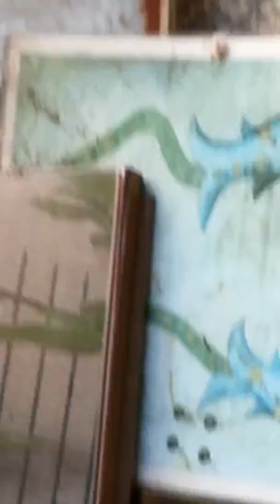Composition végétale. dans une cour. Paris XIIIe